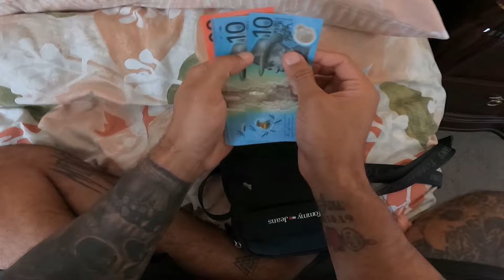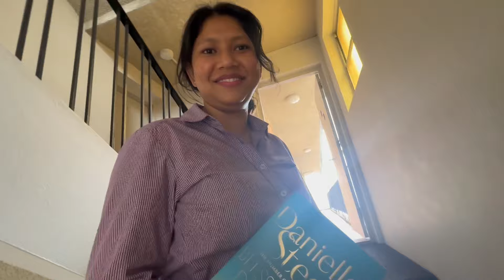Budabudi Dui jana kai DAYOFF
We both had a day off and this is what we did .